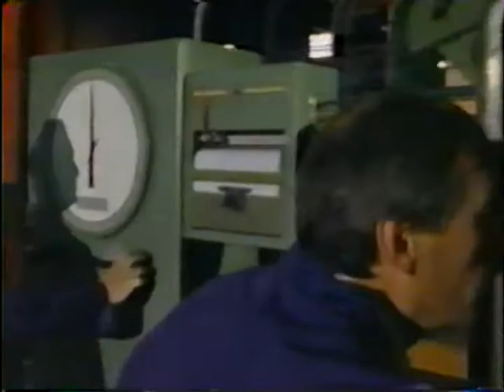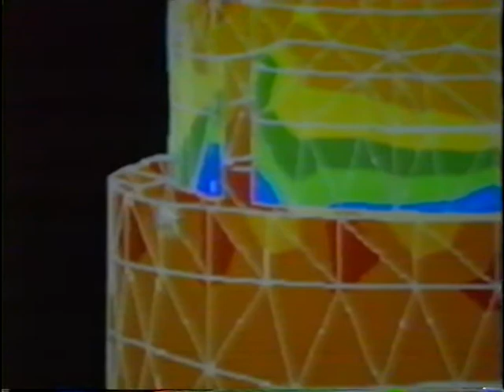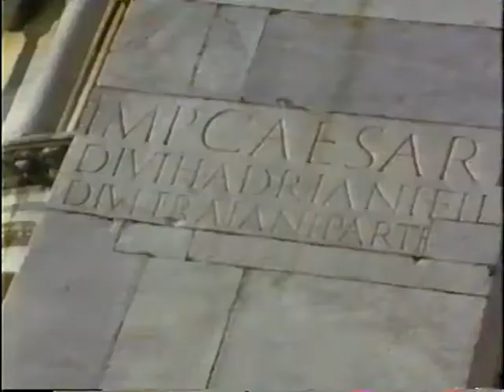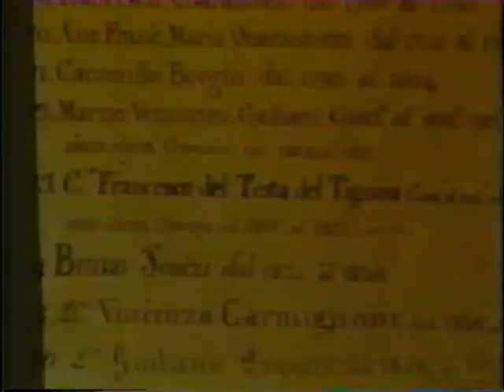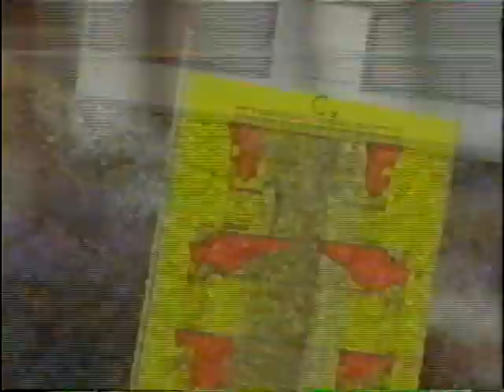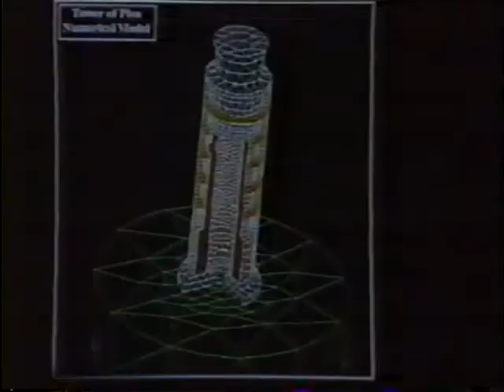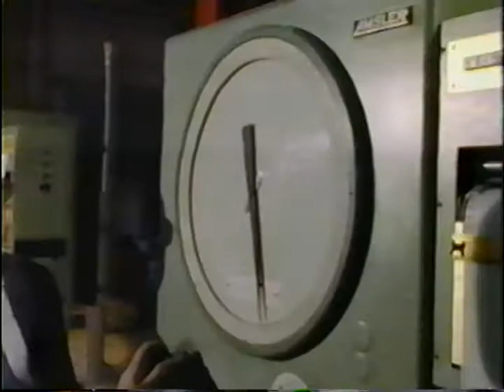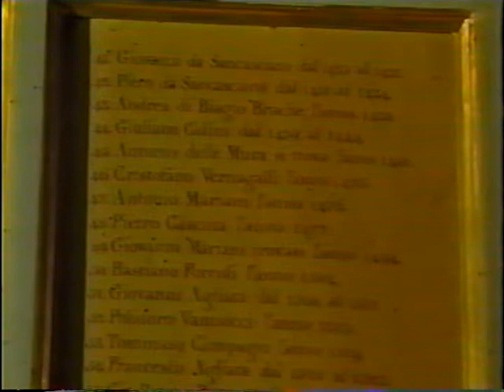Tower of Piza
Documentary film about tower of Piza in Italy